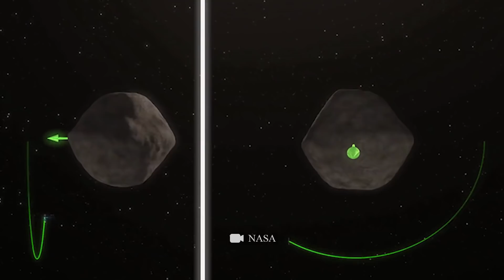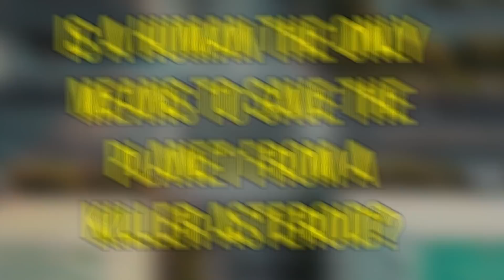Warum die NASA Denkt, dass das DER Beste Asteroid ist, der die Erde Treffen Könnte.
Warum die NASA denkt, dass das DER beste Asteroid ist, der die Erde treffen könnte. DART-Mission